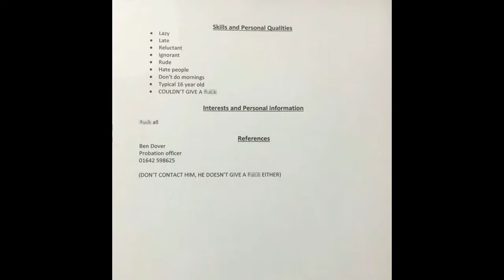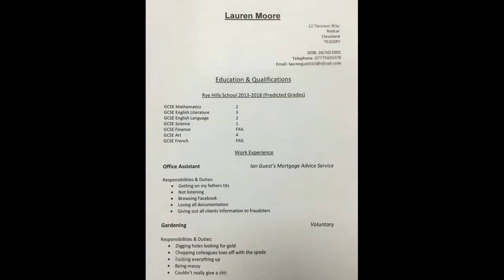The Paul Innocent Channel Episode 149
This week, Paul highlights some real life international "weird" news in his usual comical fashion!!